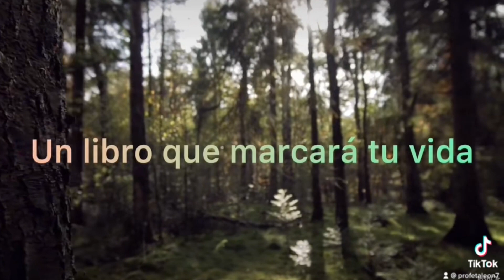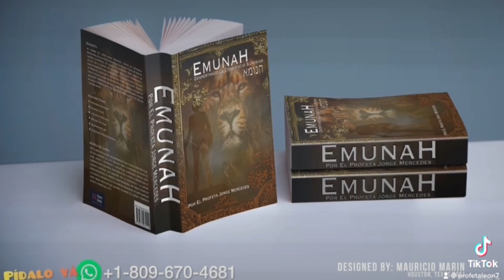Alerta como ser libre de la cárcel de la mente